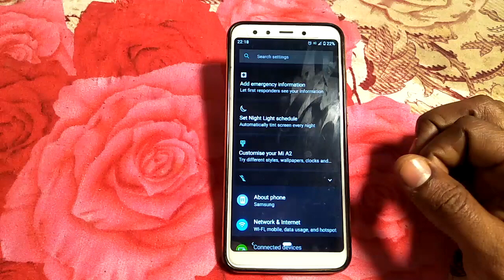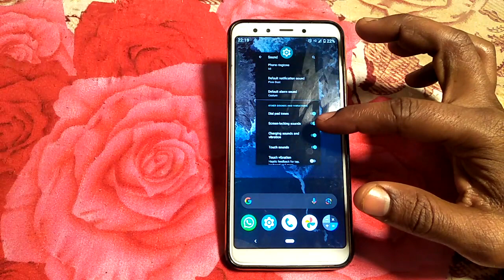How to turn on screen locking sound MiA2 phone, MiA2 phone mai screen locking sound on kaise Karen